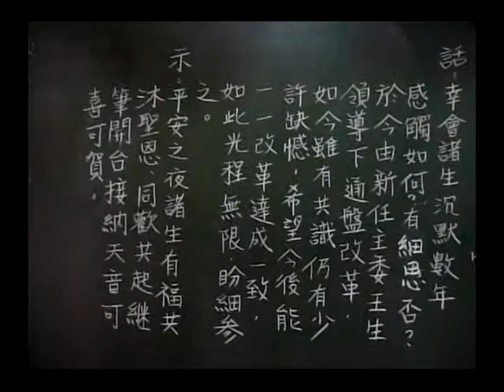贊天宮感化堂三重分堂扶鸞濟世2011/12/24(農曆11/30)下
贊天宮感化堂三重分堂(善信求問.家庭.事業.運途.合婚.嫁娶吉課疑難吉凶等俱可請示求問)免費
自100年12月24日(農曆11月30日)起每周六晚上辦理扶鸞濟事
報名方式(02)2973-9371傳真(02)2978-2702
地址:新北市三重區龍濱路281-2號